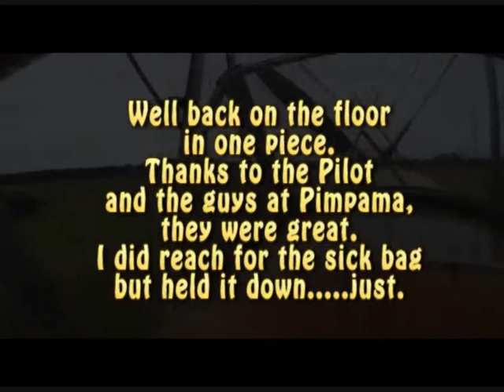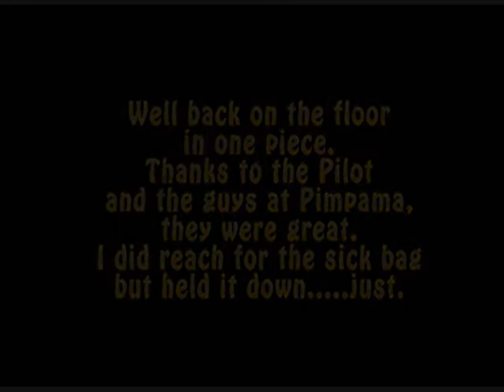TigerMoth Flight Part 3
Part 3 - Tiger Moth Aerobatic flight over South Stradbroke Island. My mates bought this flight for my 40th Birthday. Awesome present, you've gotta try it. Thanks to the great pilot as well. Flight went from Pimpama over to Gold Coast Seaway for the first set of Aerobatics then back to the field for some more Stunts.